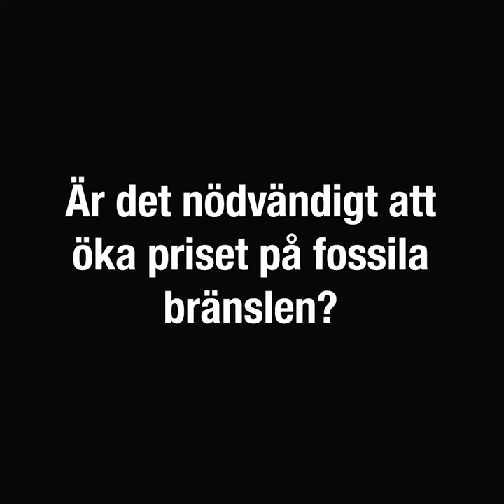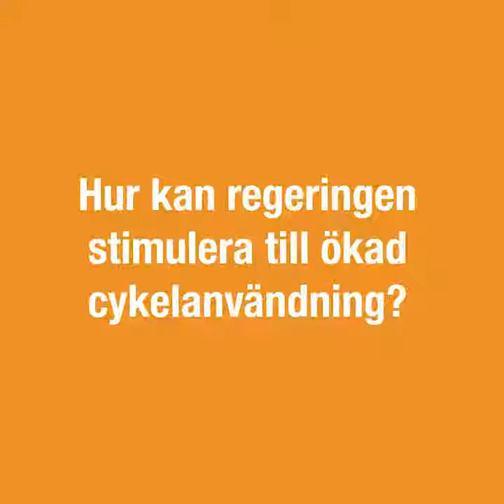Kan vi minska användandet av fossila bränslen?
I det senaste avsnittet av Snåret medverkar miljöminister Karolina Skog på temat "hållbara resor". Under inspelningen på Miljödepartementet passade vi på att ställa några frågor. Vill du höra mer? Lyssna på Snåret här